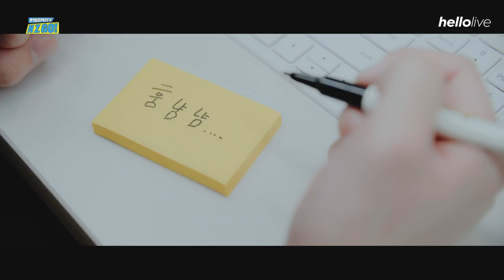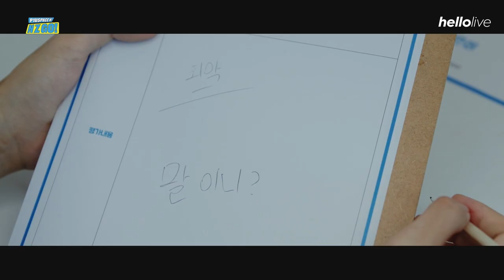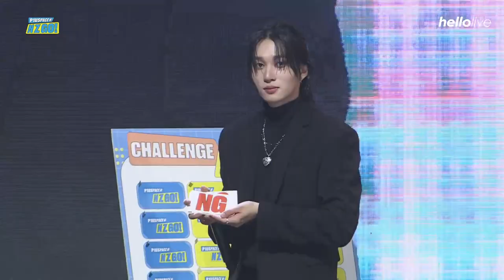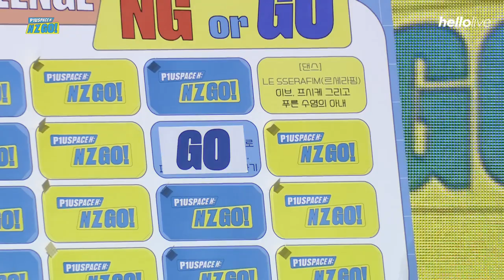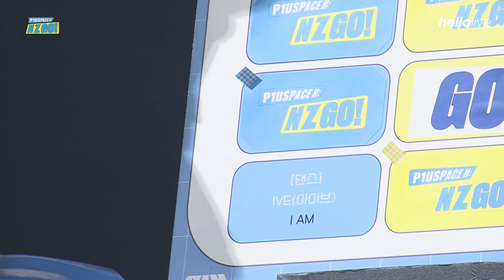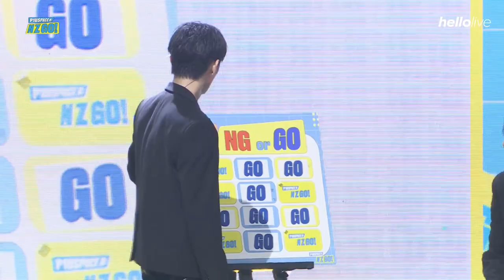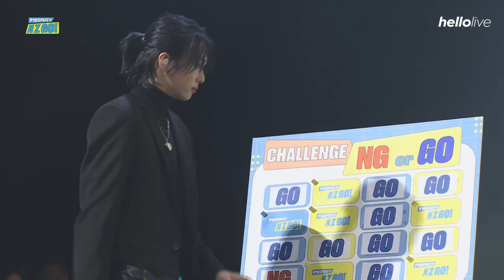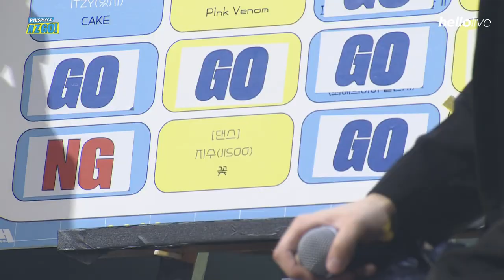231022 P1Harmony 2023 Fan Meeting[P1uspace H : N Z GO!]